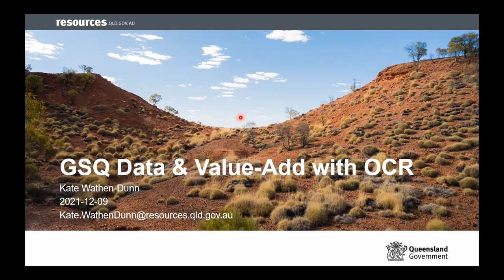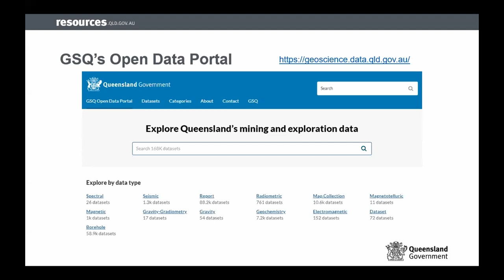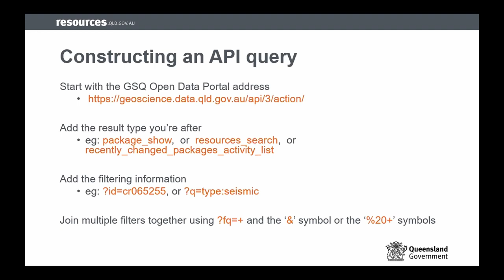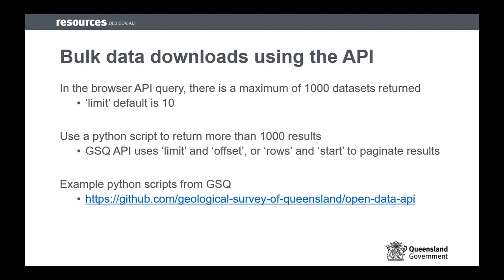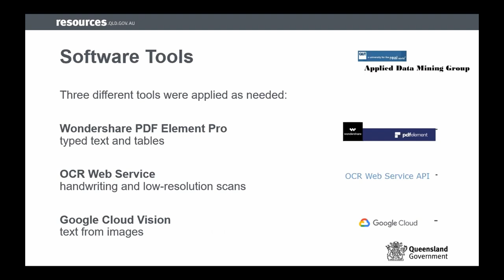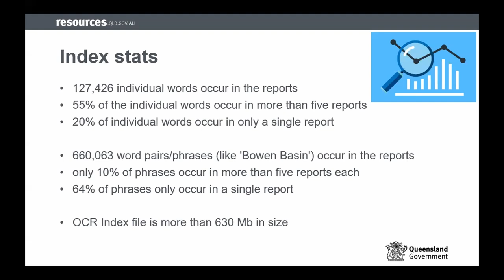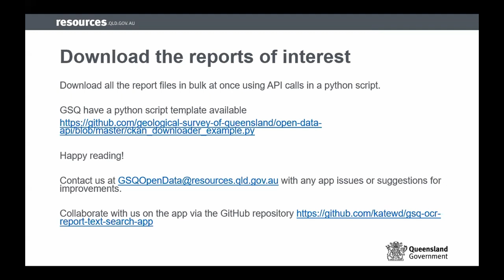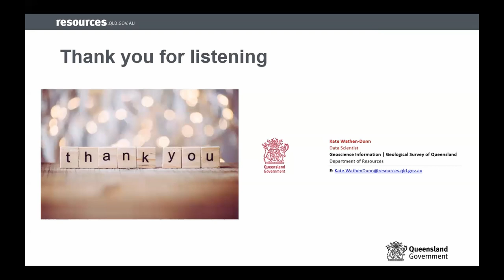Kate Wathen-Dunn and David Armstrong - GSQ Open Data Portal & New Reporting Standards